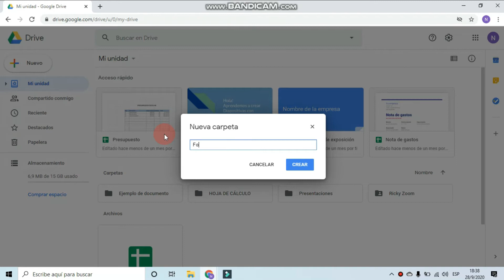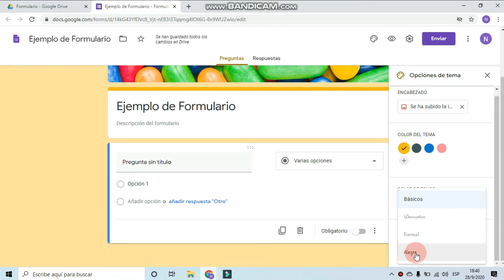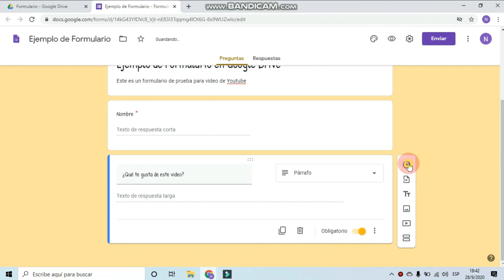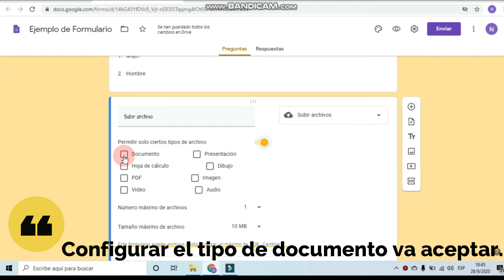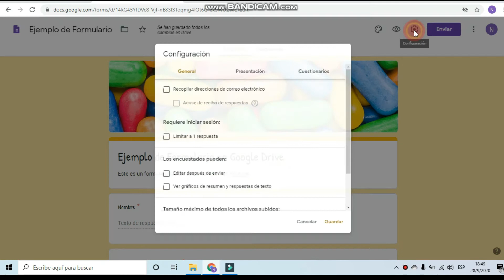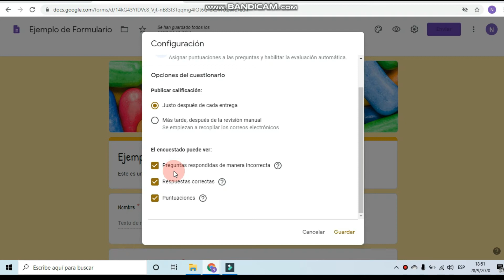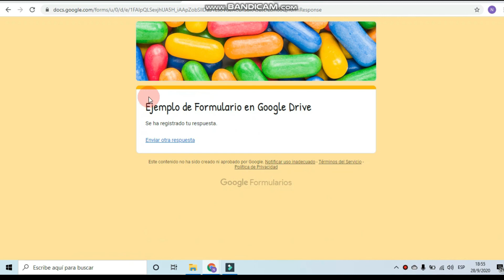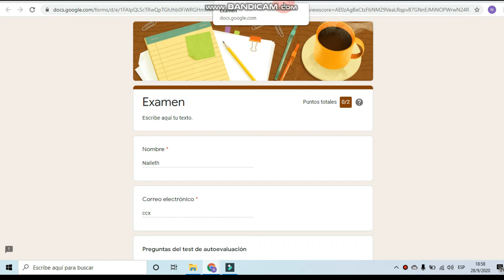Como CREAR FORMULARIOS en Google DRIVE. Google Forms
Hola! mi nombre es Naileth Pinto en este video te muestro a crear un formulario en Google Drive paso a paso.

Recuerda que puedes seguirme en todas mis redes
Mi instagram personal @nailethpinto_ y mis otras redes para que sigas todos mis trabajos y estés al día con mis proyectos.

Página web
Si el contenido te ayudo... Puedes invitar a un cafecito. :-) Telegram Grupo Privado